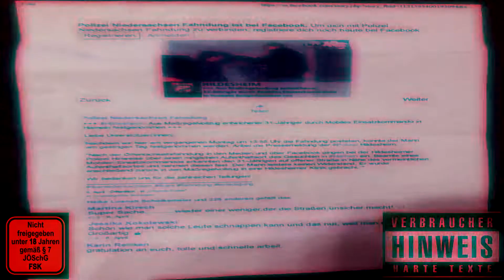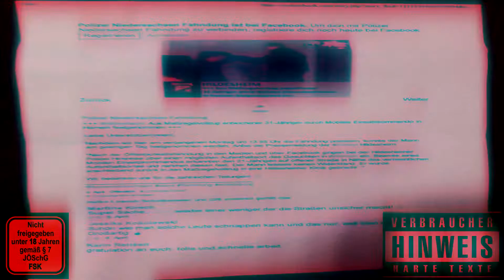ALI.N - STRASSENUNIKAT (prod.by Tonytodschlaeger)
HILDESHEIM RAP HANNOVER WOLFSBURG HAMELN GÖTTINGEN DEUTSCHRAP HIPHOP BATTLERAP GANGSTER DISS VERBRECHER JVA JUSTIZ REAL STRASSE